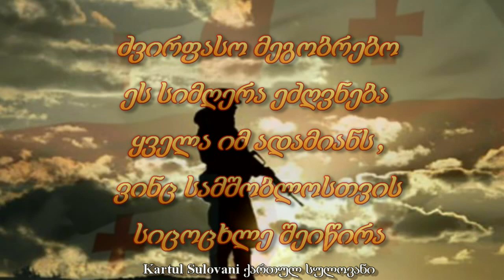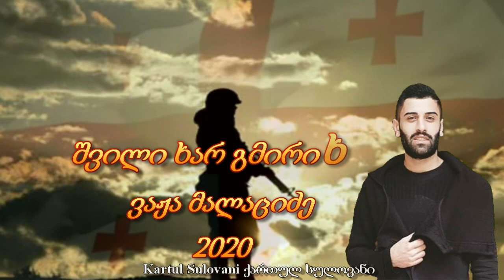შვილი ხარ გმირი ხარ-ვაჟა მალაციძე 2020 ეძღვნება ყველა იმ ადამიანს ვინც სიცოცხლე შესწირა სამშობლოს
Kartul sulovani

הכי גדולים בישראל , חפשו אותנו בפייסבוק